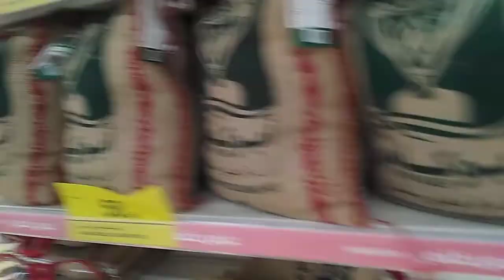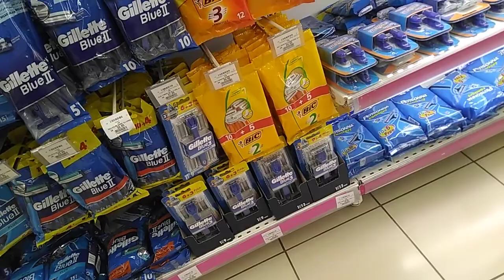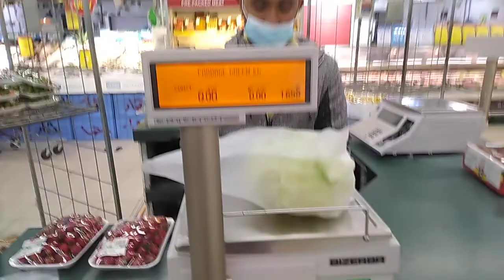TARA MAMALINGKI MONA TAYO MAMAYA NA MAG VIGA VEGA CHAROOOT💋💋💋